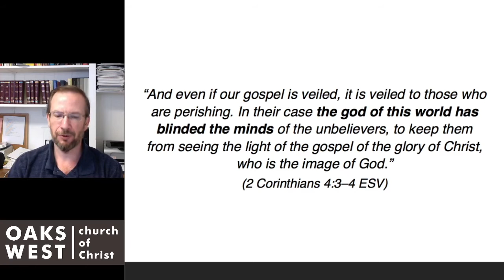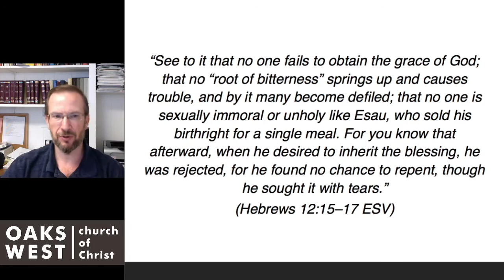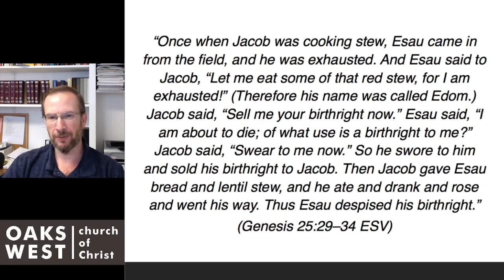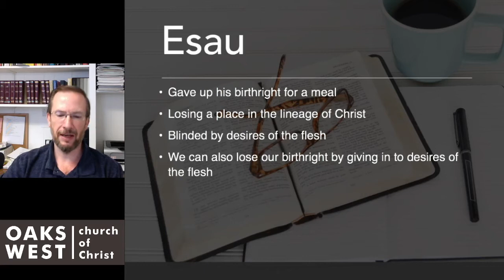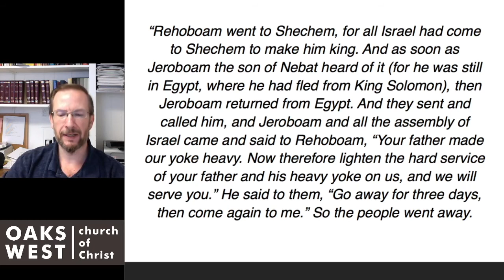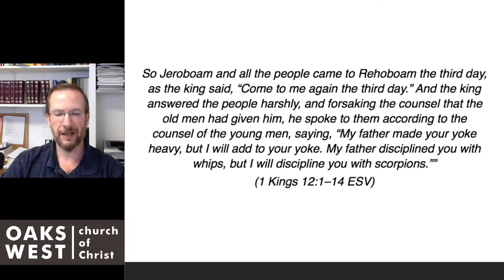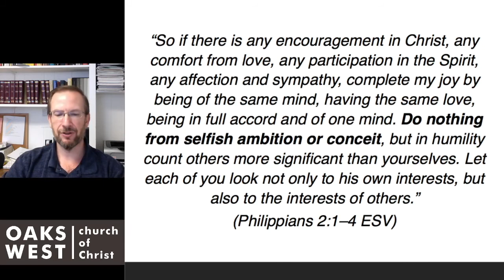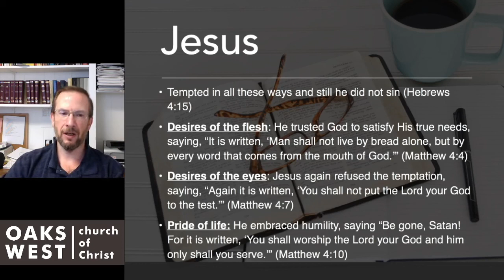Christian Graces - Nearsighted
This is our final study from 2 Peter 1:3-11, considering the warning against being nearsighted